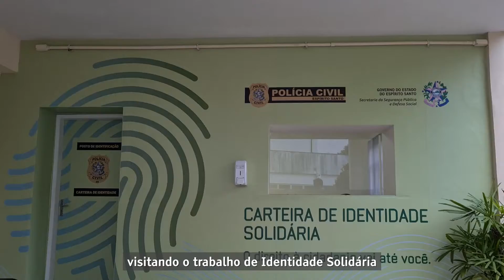MAIS CIDADANIA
Anunciamos esta tarde o Projeto “Identidade Solidária”. Mais um  instrumento de exercício da cidadania, que garante atendimento a pessoas com impossibilidade de locomoção nos Postos de Identificação ou no Departamento de Identificação da Polícia Civil do Estado, para fazerem o requerimento ou emissão da sua Carteira de Identidade.

Disponibilizamos equipe para ir até essas pessoas, fazer o cadastramento e a coleta de digitais em domicílios, casas de repouso, abrigos de menores e hospitais.

Um serviço importante de solidariedade e inclusão.